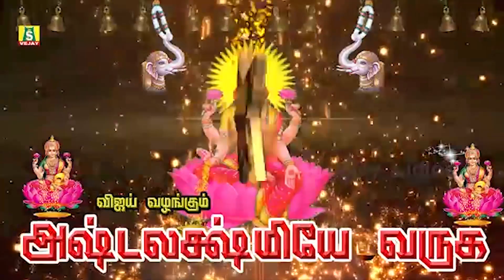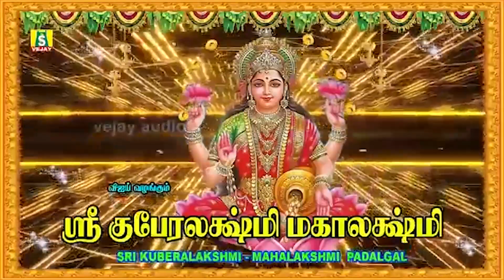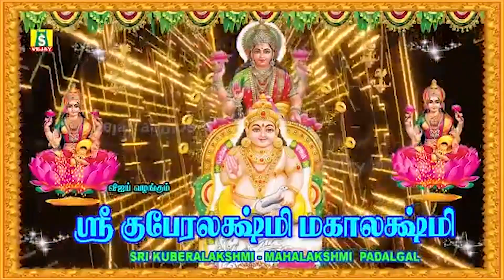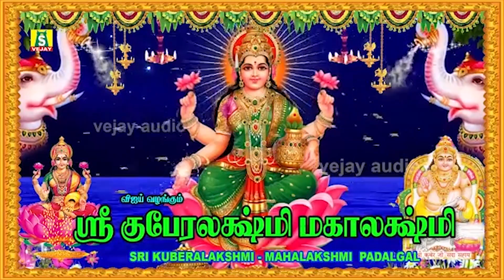தினமும்அஷ்டலக்ஷ்மி பாடல் கேளுங்கள் உங்கள் வீட்டில் மஹாலக்ஷ்மி அருள் புரிந்து செல்வம் பெருகும்